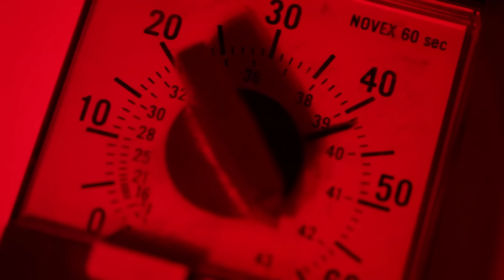Galeria Bezdomna Bochnia 2015 - Zapowiedź 2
Galeria Bezdomna odbędzie się w Bochni już po raz trzeci, w dniach 10-12 lipca. W tym roku oprócz samej Galerii pojawią się również wydarzenia towarzyszące: warsztaty fotograficzne, czy spotkania z twórcami.